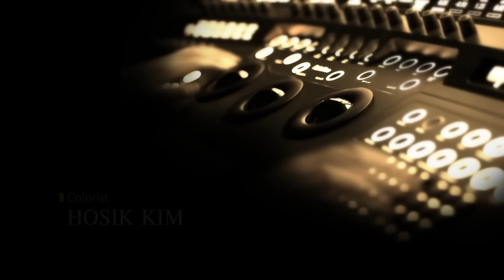EBS 다큐프라임 "무원록" Color Correction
2011년 가을에 방송된 EBS 다큐프라임 "무원록" Color Correction Demo Clip.

Camera : Sony PMW-F3
Color Tool : Quantel Pablo
Colorist : Hosik Kim

EBS 디지털영상부 특수편집팀